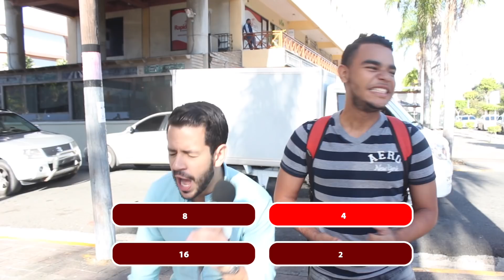PREGUNTAS A UNIVERSITARIOS: CULTURA GENERAL l ¿Eres Culto?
PREGUNTAS Y RESPUESTAS. Carlos Durán premia a los estudiantes universitarios que le responden correctamente pregutas de cultura general. ¿CUÁNTAS RESPONDES CORRECTAMENTE? COMENTA TU CALIFICACIÓN Y COMPITE CON TUS AMIGOS.

Video relacionado:
PREGUNTAS A UNIVERSITARIOS: CAPITALES DEL MUNDO #2